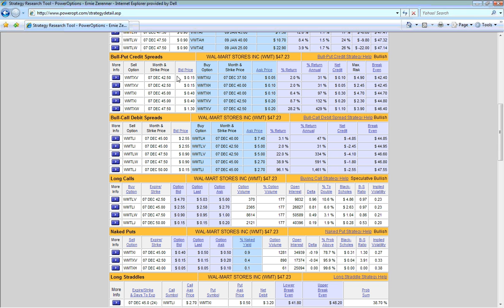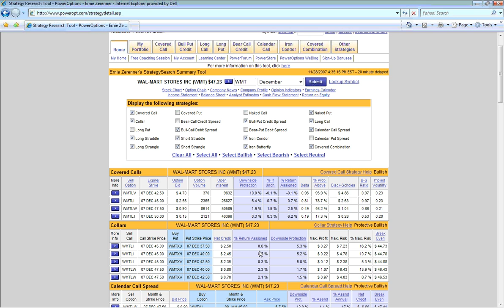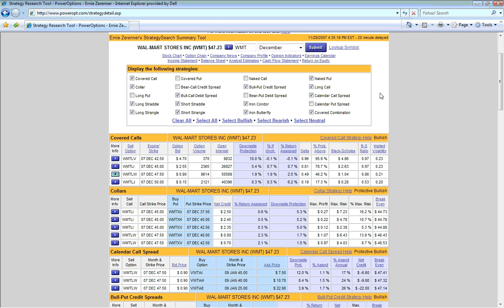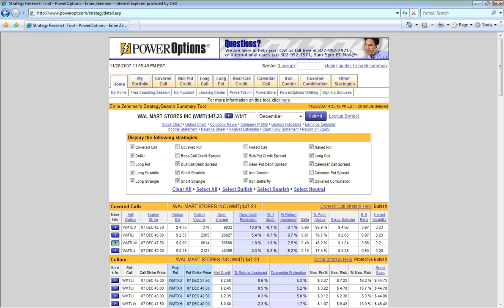Learn How to Compare Stock Option Strategies p2/2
Learn How to Compare Stock Option Strategies by PowerOptions - compare risk/reward for various stock options strategies  p2/2